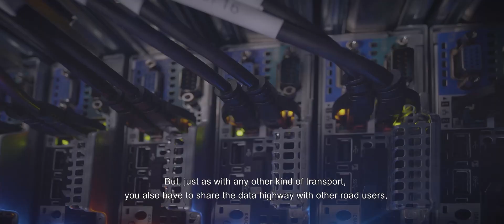Worldstream Elastic Network | WEN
Tired of the limitations and high costs of your IT infrastructure? Cleverly engineered, our SDN brings exceptional flexibility at SMB level pricing. It allows for dynamic, feature-rich IT deployments on regional to global scales.